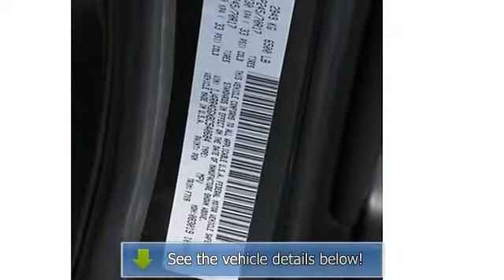2011 Jeep Grand Cherokee - Troiano Auto Group - Colchester, CT 06415 - UC3674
For Sale: 2011 Jeep Grand Cherokee
VIN: 1J4RR4GGXBC540684
Engine: V6 Cylinder Engine 3.6L/220
Drivetrain: Four Wheel Drive
Transmission: Automatic
Mileage: 36,127
Color: Natural Green Pearl (exterior) Black Interior (interior)

Features:
Two Thousand Eleven Jeep Grand Cherokee Sport Utility. This vehicle features the following equipment: Automatic, V6 Cylinder Engine 3.6L/220, Four Wheel Drive, 3.6L VVT V6 FLEX-FUEL ENGINE, 17" ALUMINUM WHEELS, Monotone paint, Compact spare tire, Chrome bodyside molding, Day/night rear view mirror, Rear window defroster, Cargo tie-down loops, Power rack & pinion steering, 160-amp alternator, Engine oil cooler, Deep tint sunscreen glass